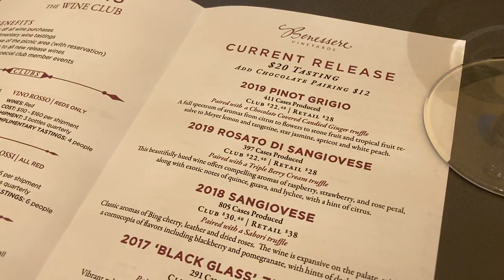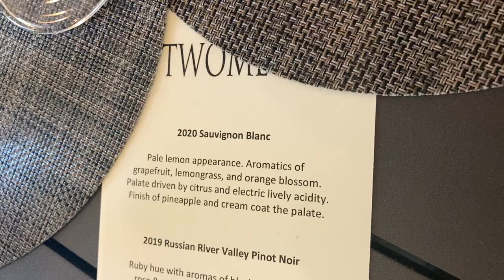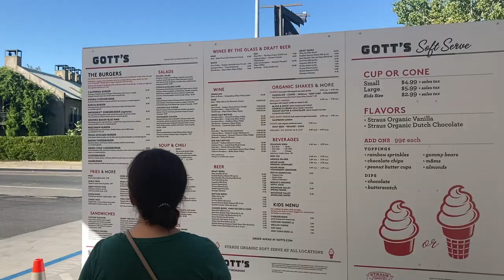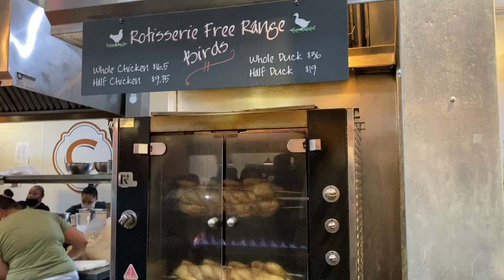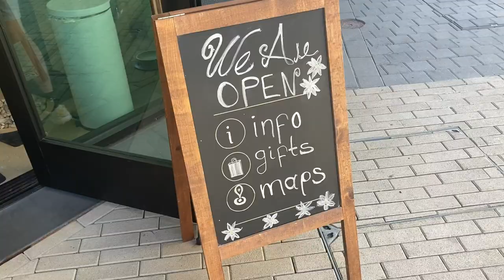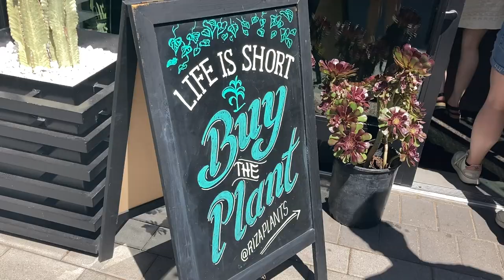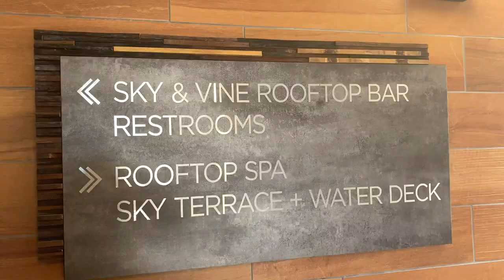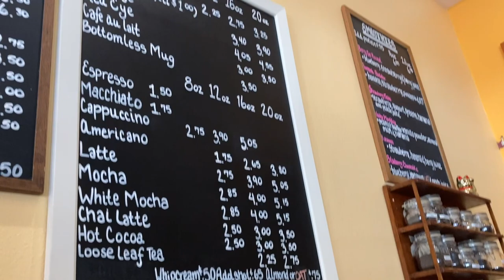Napa Vlog 2021 | Benessere, Twomey, Gott's, Oxbow Public Market, Calistoga // Carolyn Travels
Hi friends!! I went wine tasting in Napa for the first time back in June and finally finished editing this vlog so please enjoy 🤗

Although I've been in the Bay Area my whole life, I surprisingly never went to Napa until this year. I'm not the biggest fan of wine tasting to be honest, but it was definitely really fun to be able to go with some of my closest friends 🥰